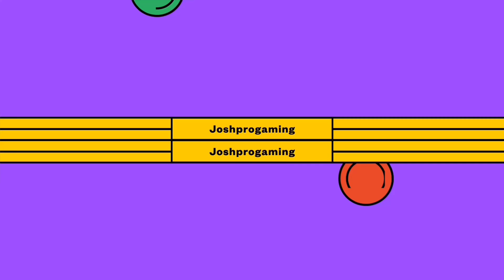SPLIT (FRIDAY NIGHT FUNKIN GAMEPLAY)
Hello guys and welcome to a video and today we are going to be playing some fnf so please do make sure to drop a like and also make sure to subscribe to not miss out on any more Friday night Funkin videos and also make sure to click the notification bell for more. and also join our discord and also I got TikTok so join there

THE GAME IS CALLED BEAT DUEL ON APP STORE OR GOOGLE PLAY STORE OR GALAXY STORE IF ITS NOT THERE MAYBE YOUR PHONES NOT COMPATIBLE WITH THE GAME sorry if it dosent work 😕 maybe update your phone 😀